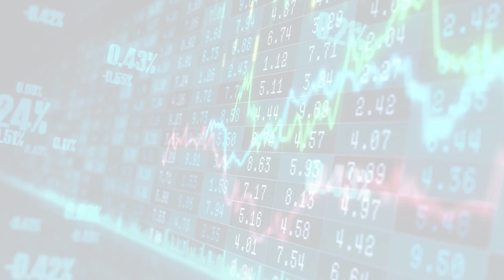MarketWatchLists: Lifescience Tools Update for Thursday, October 12, 2023, 17:05 EST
About:
MarketWatchLists is a service provided by Praefidi.